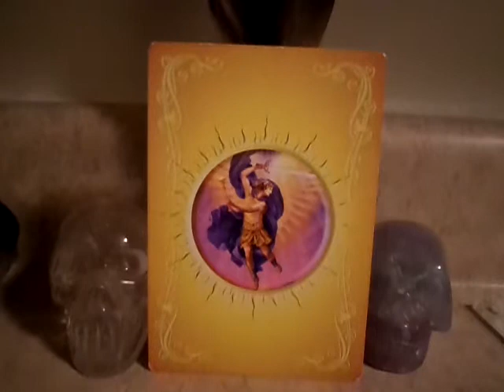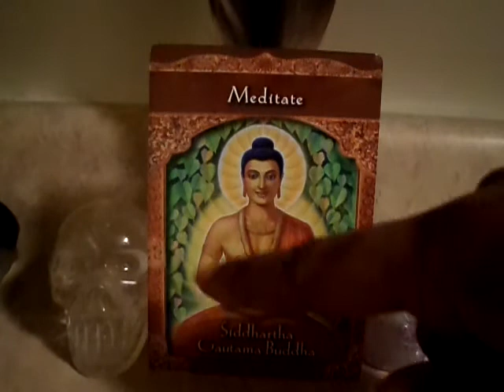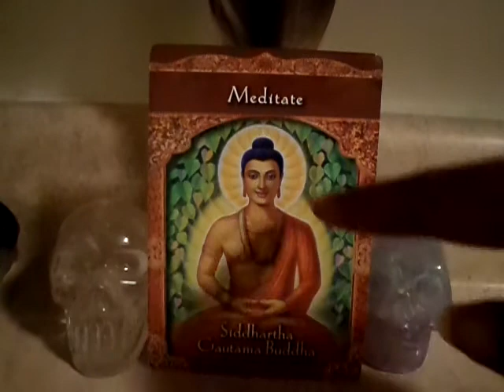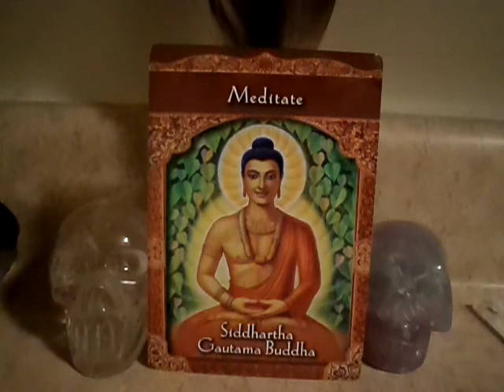DAILY ORACLE CARD READING FEBRUARY 2,2015